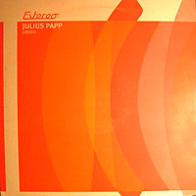Julius Papp ‎– Libido (Sunrise Lude)